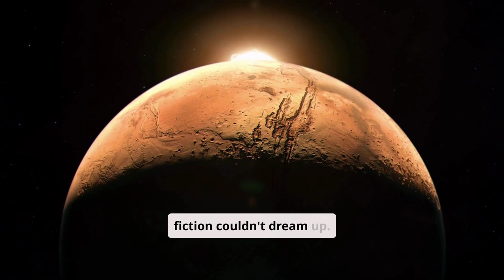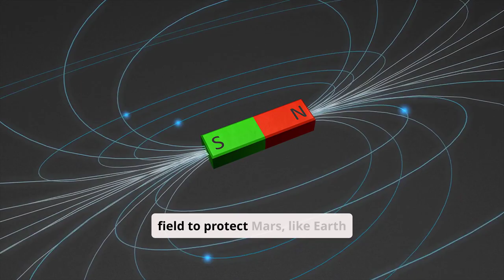10 Surprising Facts About Mars That Will Amaze You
Have you ever wondered what secrets Mars is hiding? Beyond the cold, rocky terrain and iconic red dust storms, Mars is a planet of surprises. From snow made of dry ice to planet-sized storms that could engulf Earth, Mars is filled with mysteries that challenge even science fiction.

Join us as we uncover 10 unbelievable Mars facts that reveal more than just a red planet—it's a world of marvels waiting to be explored.

For a deeper dive into these topics, check out our companion article on AIO Spark